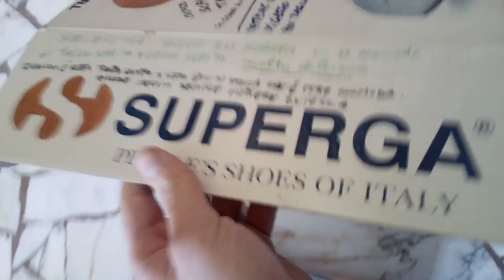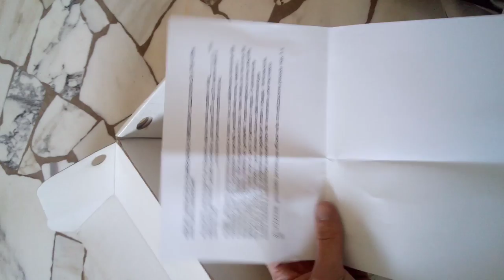broken ankle memories: the shoes that were cut off.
i open the box where i keep the shoes that were cut off my broken foot after my injuries. (i saved the one of the emergency cast)
uno sguardo alla scatola dove tengo le scarpe rimosse dopo le fratture, una è ancora sporca dal gesso di emergenza.
video girato con cubot nova